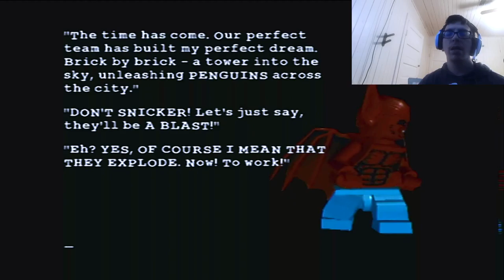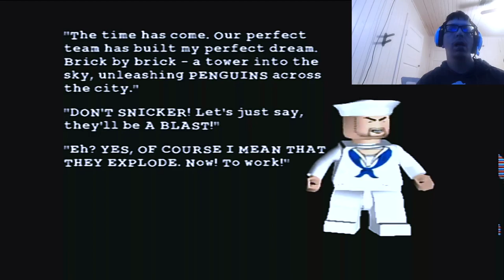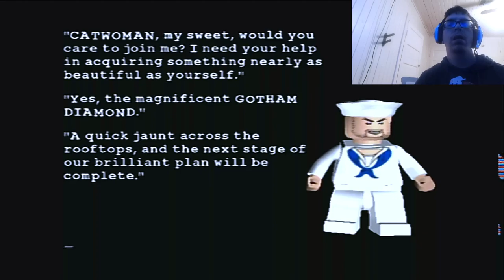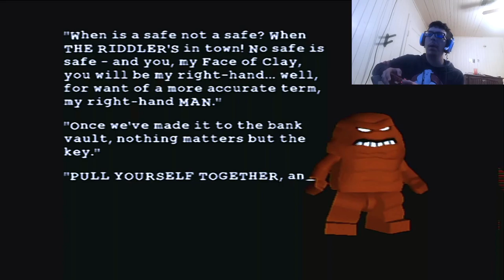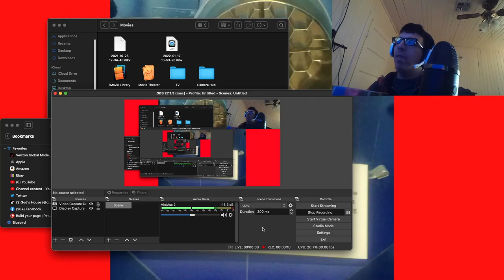Let's Play:Lego Batman part 20